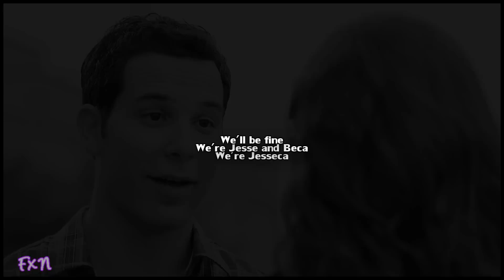jesse + beca | why can't i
Watch in 1080p for a virtual cookie :)
Finally made a video of these two! I love them so much, there's something about Skylar Astin I just love but I do ship him with Anna Camp so much, so happy their engaged. But these two are good as a fictional couple. :)
I really hope they don't break up in the next movie but I guess quess we'll need to wait till 2017.